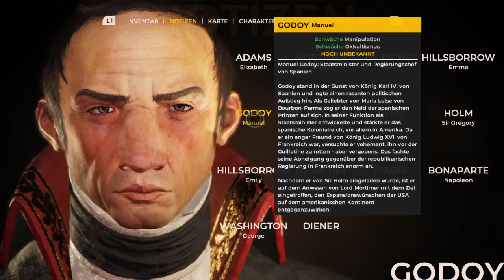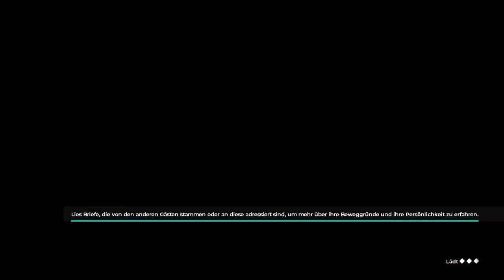THE COUNCIL | Episode 3 🕵️‍♂️ #18 ► Ich glaub da ist ein Bug?!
The Council nimmt seinen Anfang im Jahr 1793. Ihr übernehmt die Rolle von Louis de Richet, der als Mitglied eines Geheimbunds vom undurchsichtigen Lord Mortimer auf eine Privatinsel eingeladen wird.

Ihr stoßt zu einer Gruppe illustrer Gäste hinzu, darunter Napoleon Bonaparte und Georg Washington, seines Zeichens frisch gebackener Präsident der nicht minder frisch gebackenen Vereinigten Staaten von Amerika.

Doch dieser private Empfang ist nicht nur wegen dieser prominenten Gäste ungewöhnlich: Richets Mutter ist seit kurzer auf der Insel verschollen, und jeder einzelner der schillernden Gäste scheint seine eigenen verborgenen Ziele zu verfolgen ...

Wenn Dir das Spiel gefällt, bitte unterstütze die Entwickler und kaufe Dir das Spiel(e) im Original!

► Sonstiges:
Danke an Focus Home Interaktive für die Duldungserklärung ♥

Mit einem * markierte Links sind Ref-Links. Wenn Ihr über diesen einkauft, unterstütz Ihr mich. Für euch entstehen natürlich keine zusätzlichen Kosten. :)